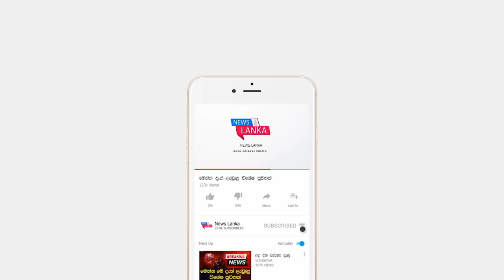මේ දැන් වාර්තා වූ භයනක පුවත මෙන්න BREAKING NEWS